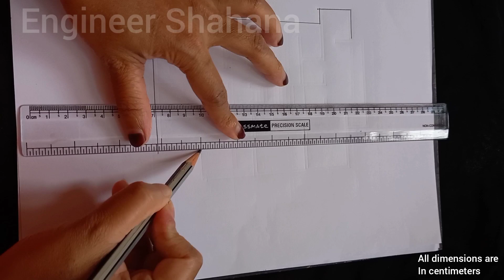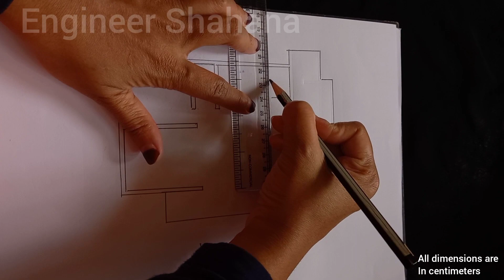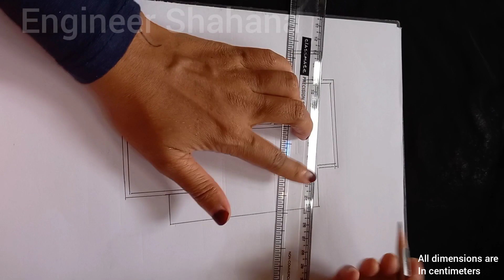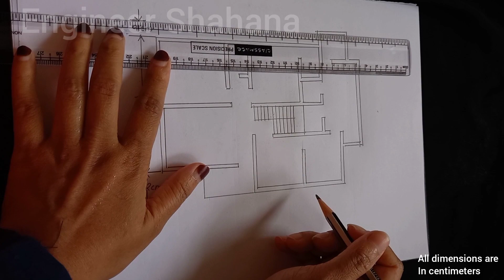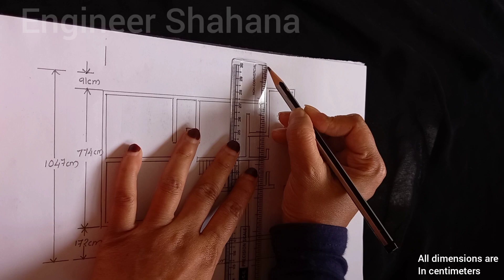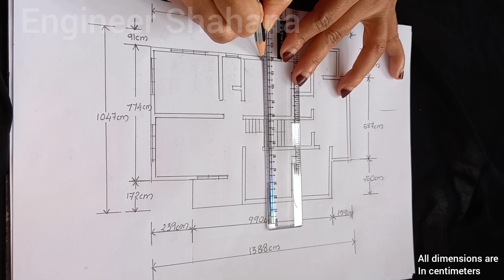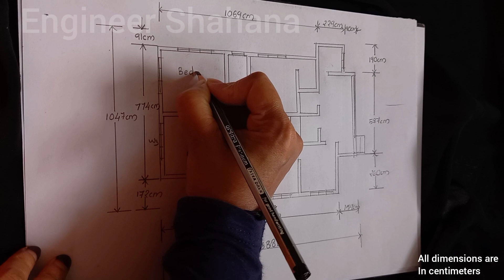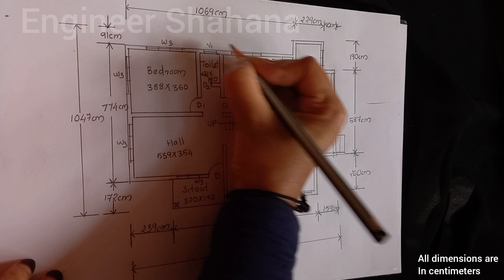3 cent പ്ലോട്ടിൽ എടുക്കാൻ പറ്റിയ വീടിന്റെ പ്ലാൻ | 1330 sqft 2BHK home plan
3 cent പ്ലോട്ടിൽ എടുക്കാൻ പറ്റിയ വീടിന്റെ പ്ലാൻ | 1330 sqft 2BHK home plan

         ♥️DETAILS♥️

NAME                 SIZE (L X H)

Door
D                      120 X 200
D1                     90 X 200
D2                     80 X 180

Window
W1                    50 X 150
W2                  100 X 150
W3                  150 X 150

Ventilator
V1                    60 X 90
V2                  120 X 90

(ALL DIAMENSIONS ARE IN CENTIMETERS )